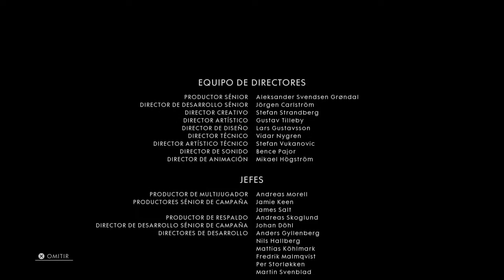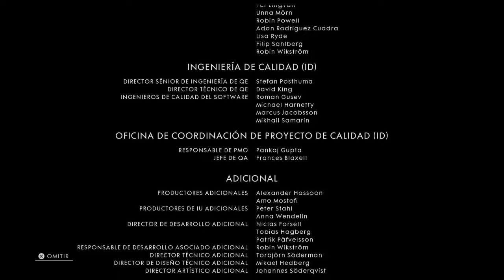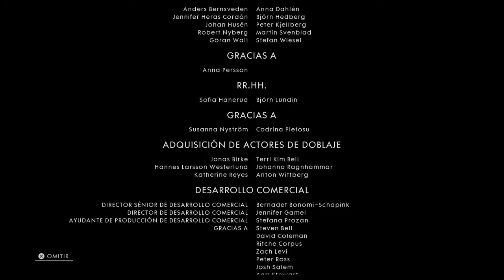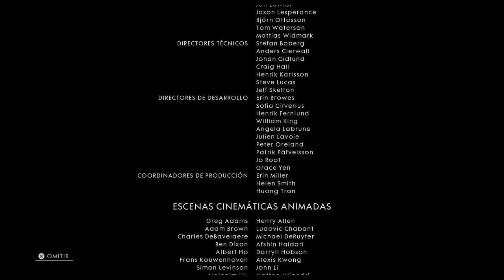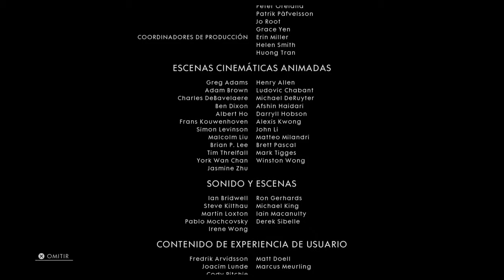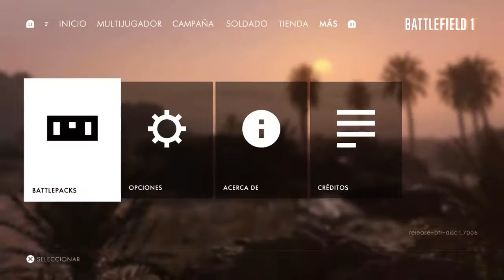Battlefield 1 | Recordadnos